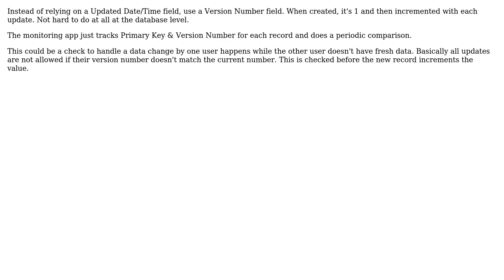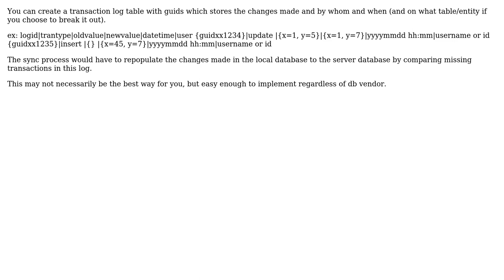What's the best way to track updates when syncing data from MySQL remote server to local SQLite...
What's the best way to track updates when syncing data from MySQL remote server to local SQLite database?

With thanks & praise to God, and with thanks to the many people who have made this project possible! | Content (except music & images) licensed under CC BY-SA | Music | Images & others | With thanks to user Kyle J V user JeffO user cxw user Alex and the Stack Exchange Network Trademarks are property of their respective owners. You are responsible for your own actions.